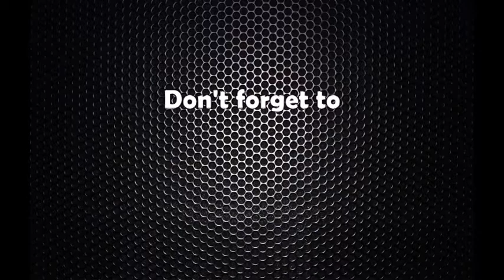वैशाख २३ गते संघीय संसद बैठक, यस्ता छन् मन्त्रिपरिषदका निर्णय